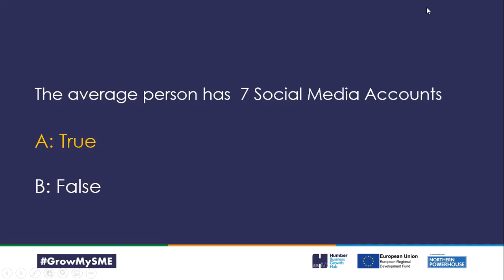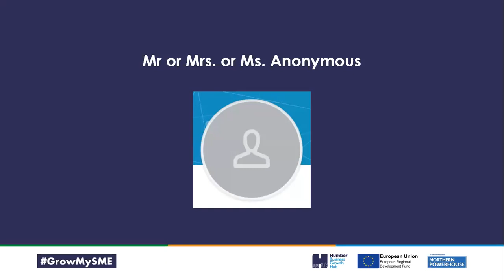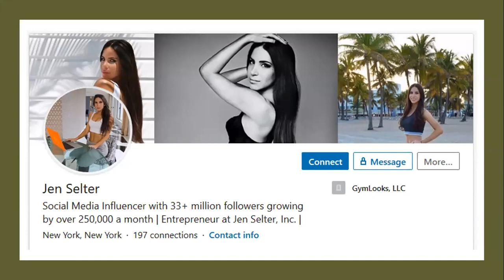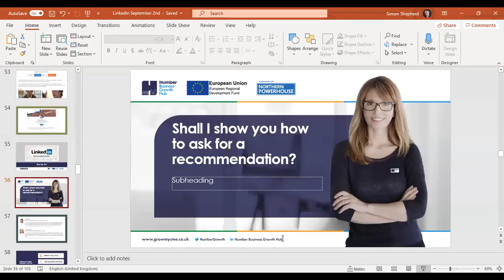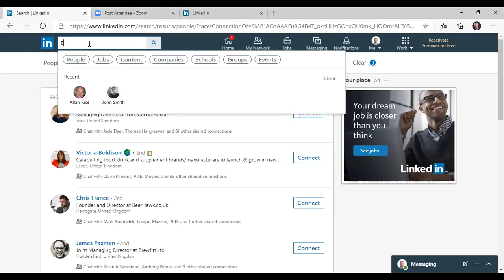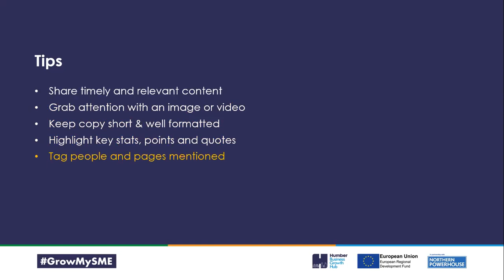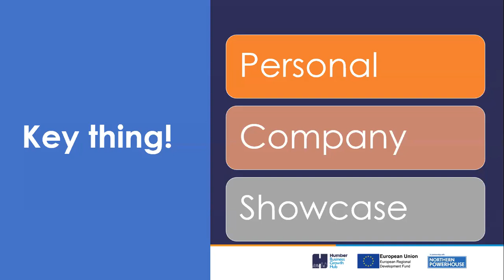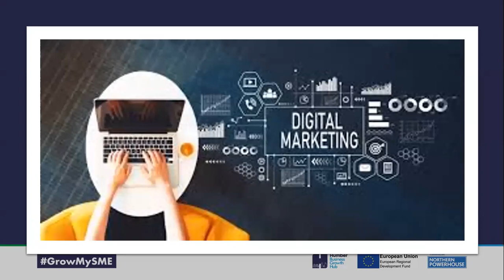How to use LinkedIn to get more sales?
Would you like to master LinkedIn?

Are you new to LinkedIn or think it is just a recruitment social media platform?

So, if you want to grow your business, build new contacts on LinkedIn and hire great people, you need to be on this platform where more than 440 million people come to network and forge mutually profitable connections.

Simon Shepherd @ClientMarketing is on a mission to help as many people and show you how to build stronger personal and professional brands, attract influential connections and create more profitable opportunities!

Watching this Webinar will help you:

• Gain a better understanding of LinkedIn and why you should use it
• How to make your profile stand out
• How to use LinkedIn as part of your social media strategy

These fundamentals of LinkedIn webinar introduce you to the foundation skills of using this platform that all SMEs need to grow your business.

In only one-hour Simon Shepherd of Client Marketing will give you a guided tour through the endless possibilities that LinkedIn can generate for your business.